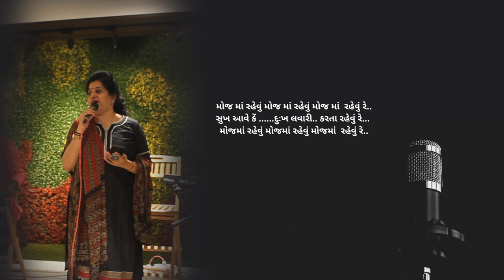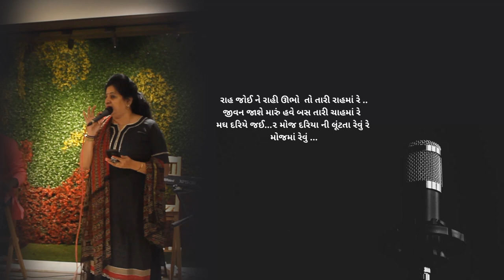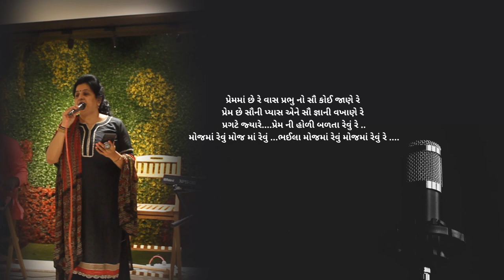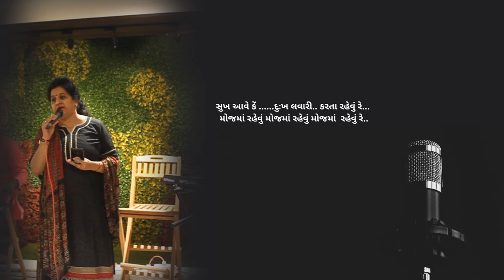Live Song Performance - Gujarati song - Moj Ma Rahevu - Krupa Thakkar - Lavari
Gujarati song - Moj Ma Rahevu - Love Ni Bhavai - Krupa Thakkar